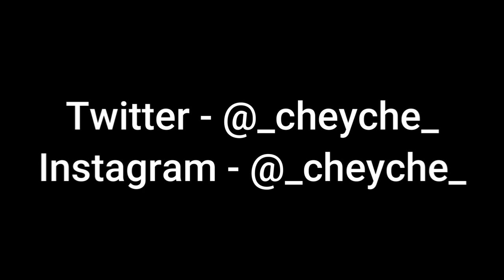I tried DIY overnight face mask for 7 days and this happened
Hey beauties,
This video is about me trying DIY overnight face mask for 7 days. I slept with this DIY overnight face mask for 7 days but it was worth it. In this video " I tried DIY overnight face mask for 7 days and this happened" I'm trying aloe vera and coffee. It really made something difference on to my face. I will be bring you through my journey full of pain ;(  and the results of this face mask

-Check out the gears I use and I would love to recommend you -

My best buddy behind almost all the videos

                                                                                      , because it helps the algorithm.

I tested Gelatin Peel off mask on face & body | DIY Quarantine skincare|Milk & Gelatin peel off mask

I slept with a disgusting face mask and this happened,little diy overnight face mask,I tried DIY overnight facemask for 7 days and this happened,I applied aloe vera on my face for a week and slept,face mask sinhala,coffee aloe vera gel face pack,aloe vera gel,skincare,aloe vera,acne,skin care,clear skin,glowing skin,how to get rid of acne,face mask,how to get rid of acne scar,skin care routine,acne scars,acne treatment,skincare routine,how to get clear skin.